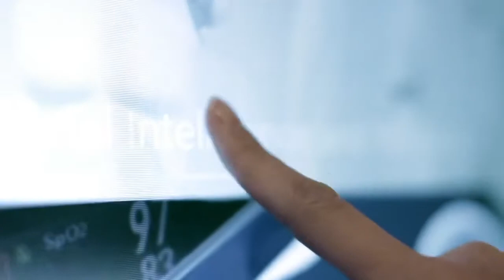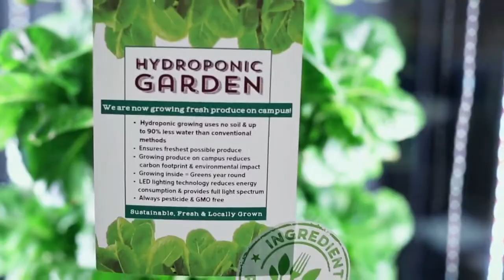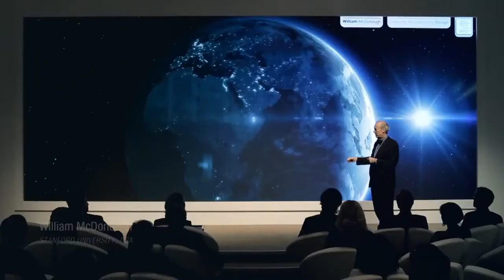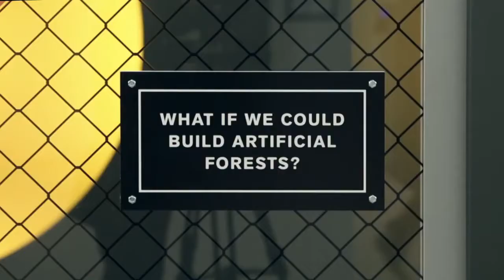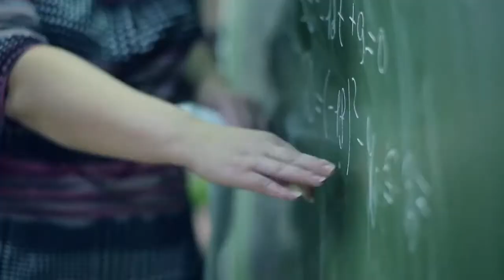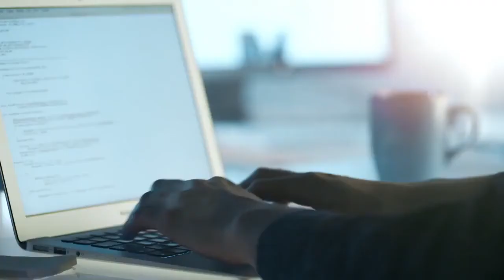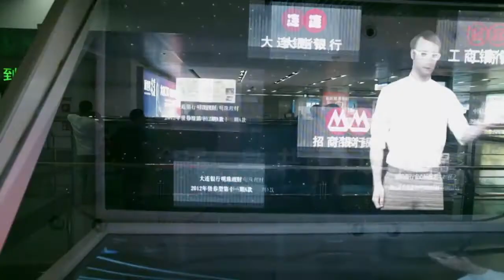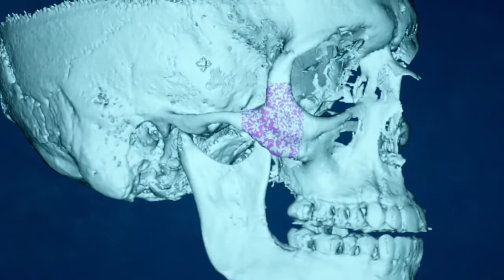The Future Is Here | Biggest Industrial Revolution Tech Documentary